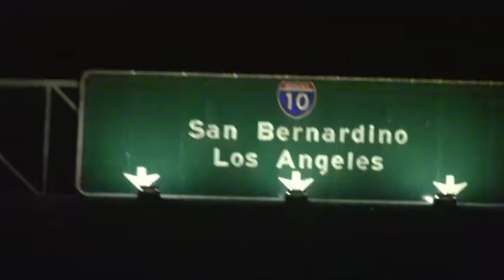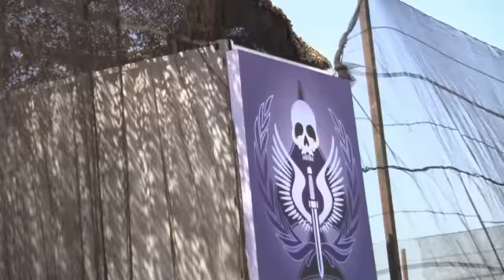Los Angeles.mp4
Call of Duty XP & Los Angelas